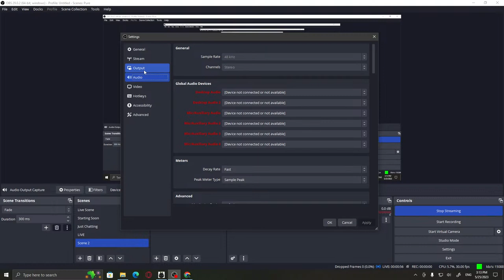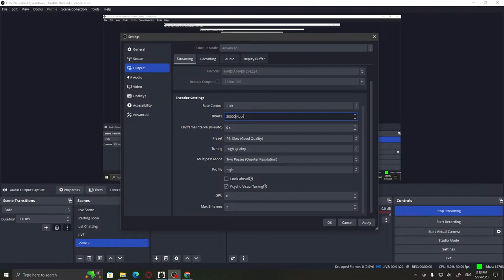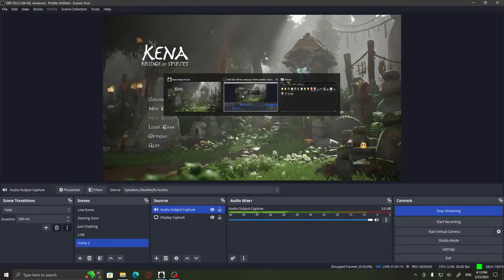live with peacock